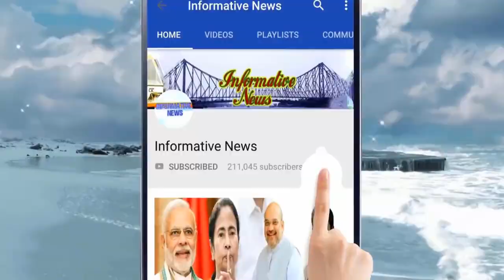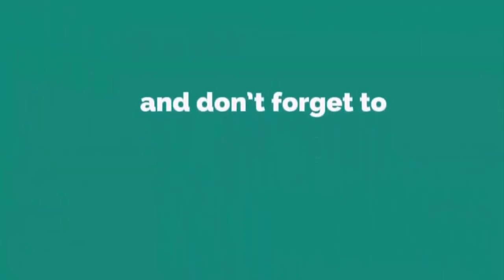এক মঞ্চে মমতা, শুভেন্দু, সৌরভ | Suvendu Adhikari & Mamata Banerjee Latest News For Bjp